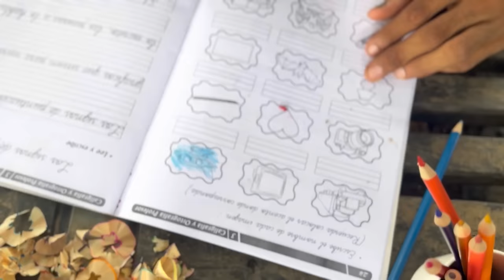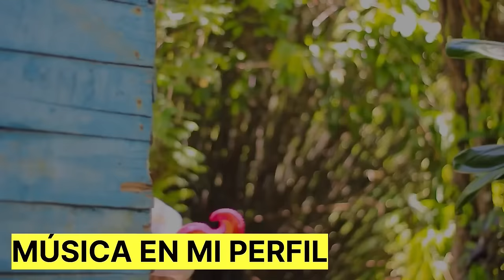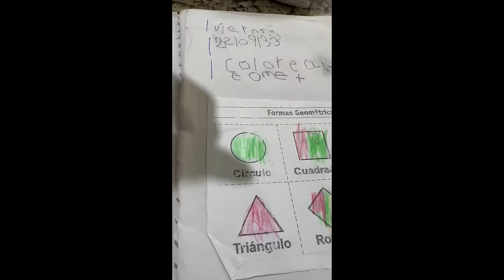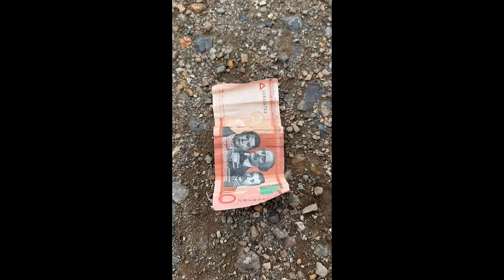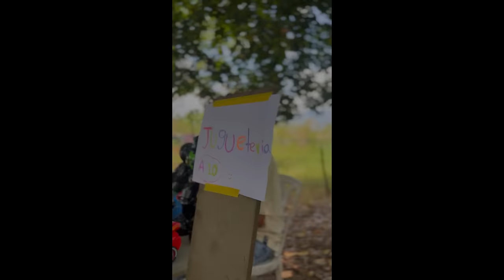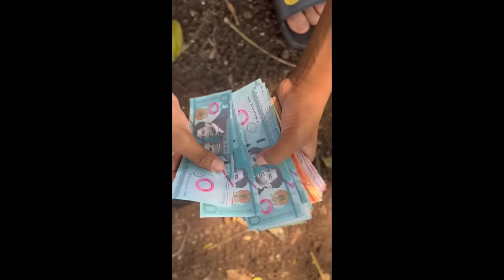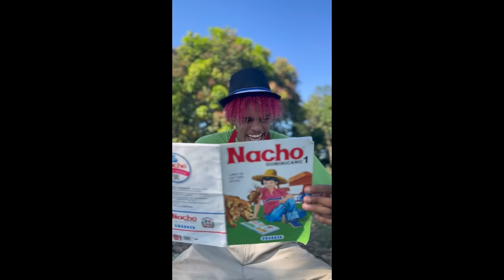EL MUNDO DE COLORES * Marquilio y sus ocurrencias * 🖍️🎨